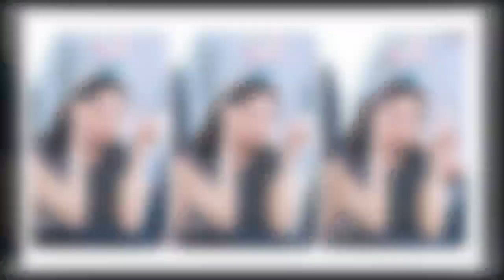어떤 머리띠도 찰떡 소화하며 귀염보스 등극한 블랙핑크 제니 미모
블랙핑크 제니가 팬들이 건넨 머리띠들을 모두 완벽 소화하며 사랑스러운 비주얼을 뽐냈다.